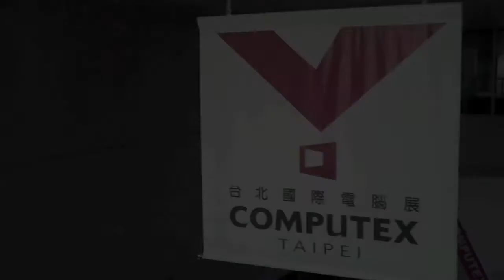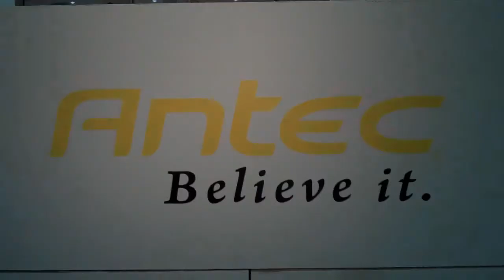COMPUTEX 2010 - ANTEC Shows Off New High Current Pro Series Power Supplies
- ANTEC gives us an overview of their new High Current Pro Series of power supplies. The line up comes in two levels with a higher end blue series and a lower end value oriented series. These should be hitting the market in the July 2010 time frame.